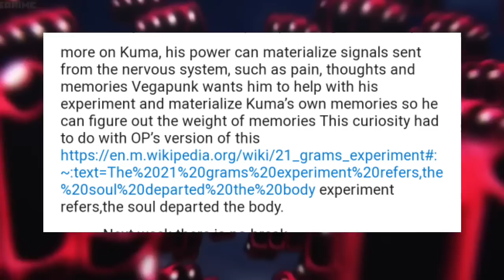Rock's Pirates new member reveal | One piece 1072 Spoiler Hindi